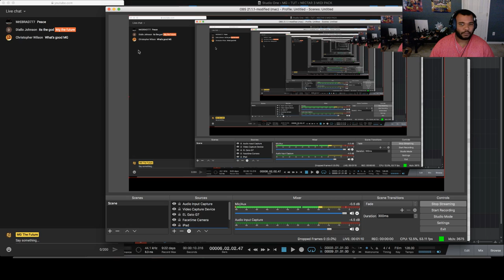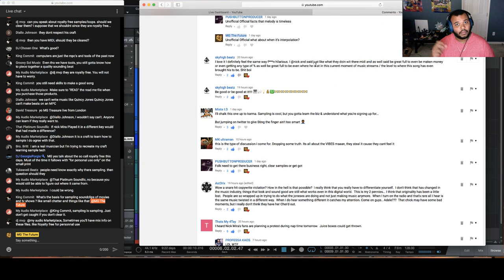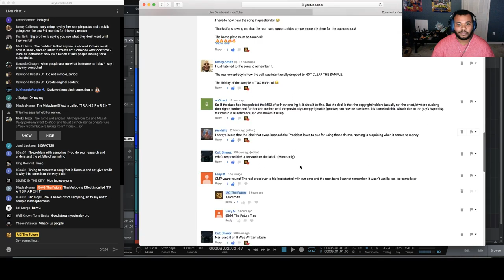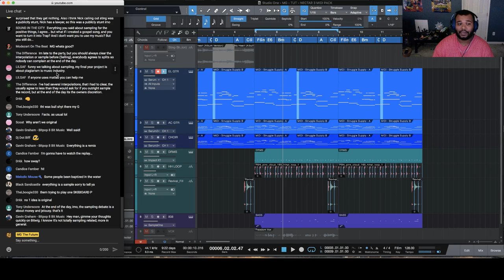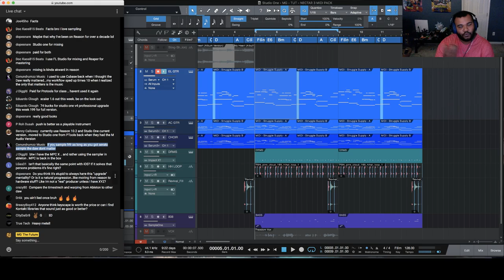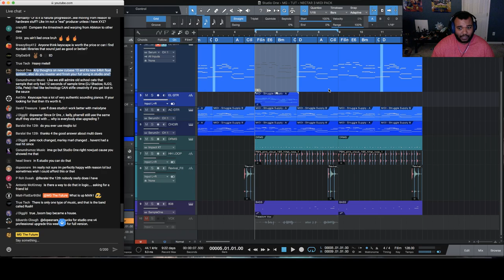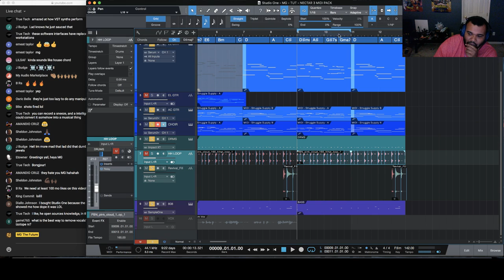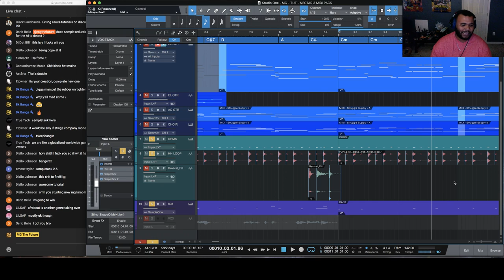Live | "Be good or good at it" | Advanced Sampling Discussion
Today I'll be following up with a mini discussion and demonstration about yesterday's topic (Should we be sampling?). I wanted to answer some of the comments shared on that video, and also demonstrate some advanced sampling techniques I personally use with studio one.

(6lackout Kit Now Available!)

Follow - @MGTHEFUTURE on Twitter & Instagram.